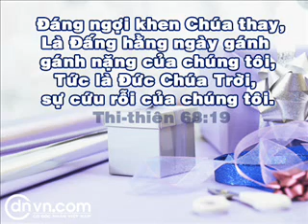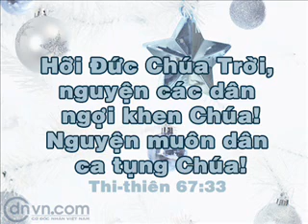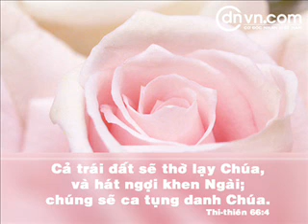The Christmas Alphabet